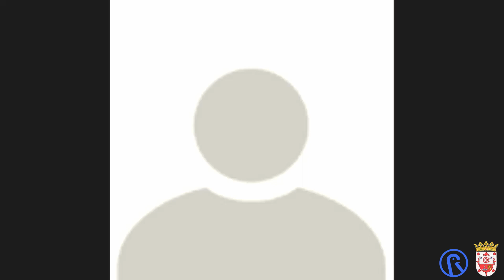Magazine Especial Radio La Fuente "Tertulia con jóvenes cofrades"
Semana Santa en directo desde Radio La Fuente, Magazine especial de la tertulia con jóvenes cofrades de Fuente del Maestre, acerca de como viven la Semana Santa en tiempo de pandemía por el  covid 19.